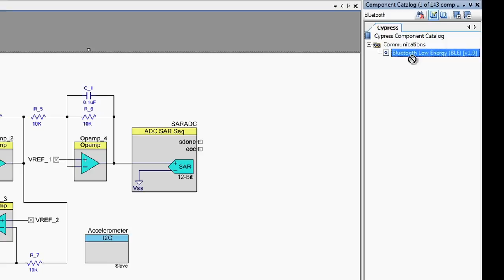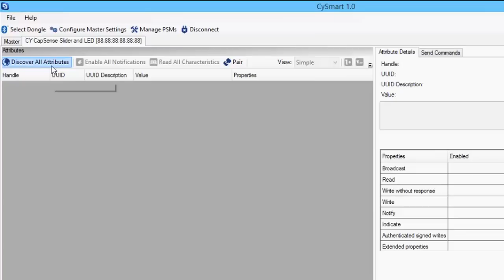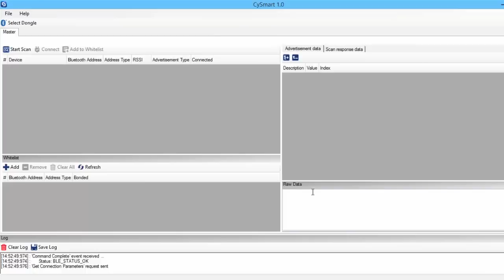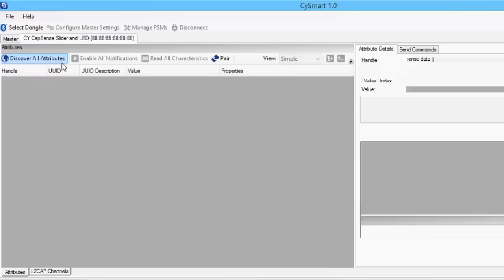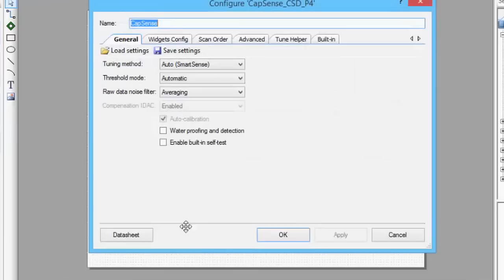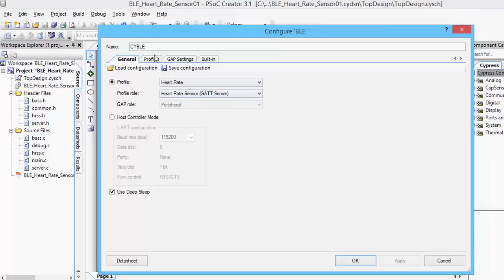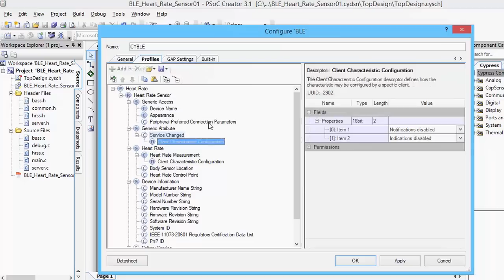Bluetooth Low Energy Pioneer Kit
The new Bluetooth Low Energy Pioneer Kit (CY8CKIT-042-BLE) from Cypress enables designers to evaluate and develop low-power wireless designs using PSoC® 4 BLE and PRoC® BLE. This $49 Arduino-compatible development kit includes two FCC-certified BLE modules, a baseboard with a CapSense slider, RGB LED and on-board ARM SWD programmer and debugger, the CySmart BLE USB dongle and more.